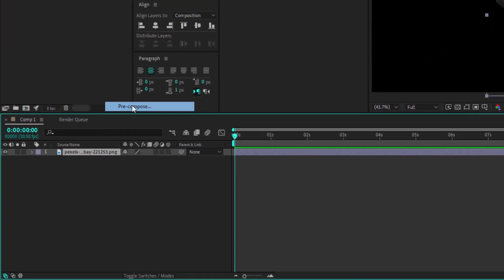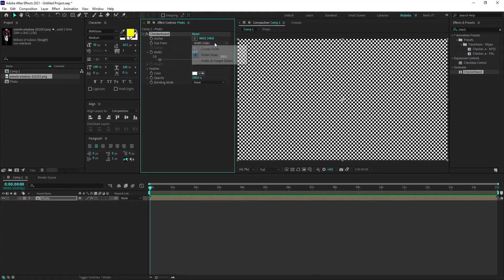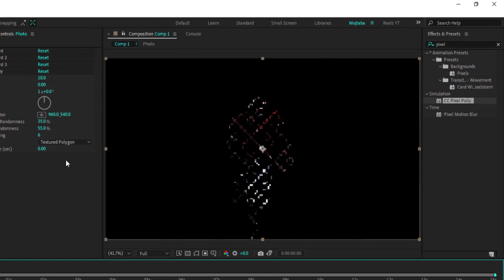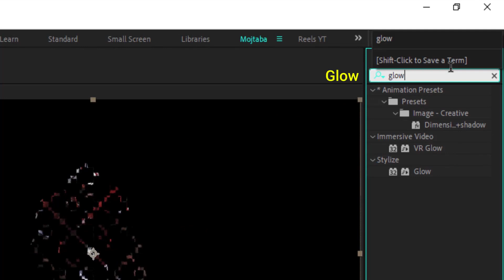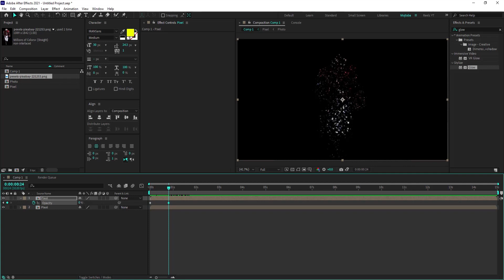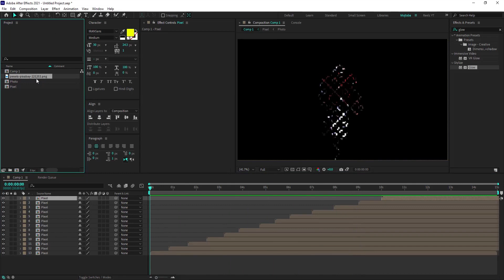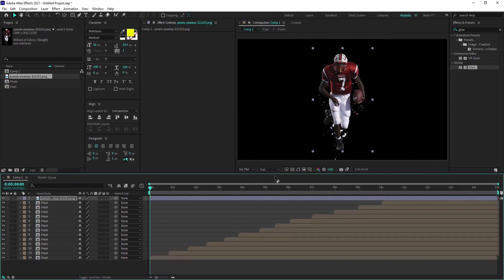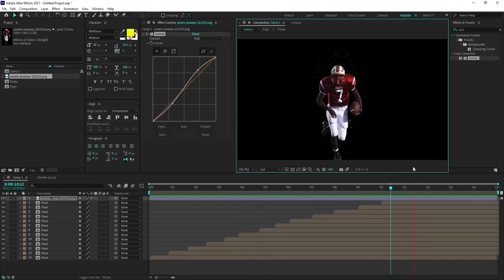Make Photo Pixel Effect in After Effects (NO PLUGIN)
In thus after effects tutorial, we will create Photo Pixel Effect in an easy way
Also this video is about how you can create a photo pixel polly in after effects.
after effects tutorial, adobe after effects tutorial, after effects photo pixel animation, after effects photo motion,

00:00 start
00:30
00:40
01:00
01:30
02:00
02:30
03:00
03:30
04:00
05:00
06:00